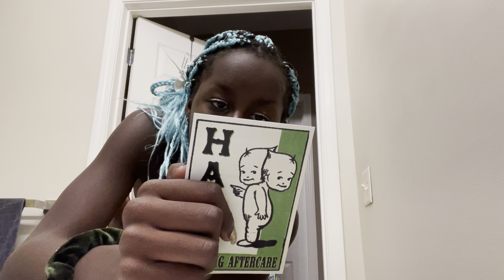I got my nose pierced at 14! I love it!❤️🪡👃🏾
I got my nose pierced! Watch the video so u know all about it! Love u all!❤️🪡👃🏾
There is some language in here so plz don’t watch if u don’t like language!